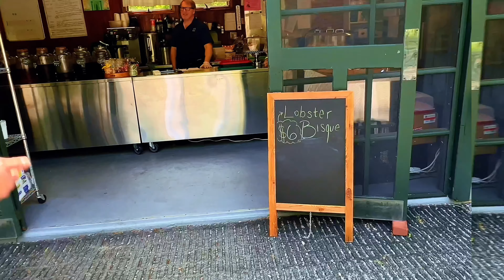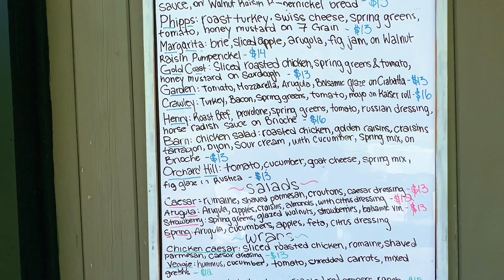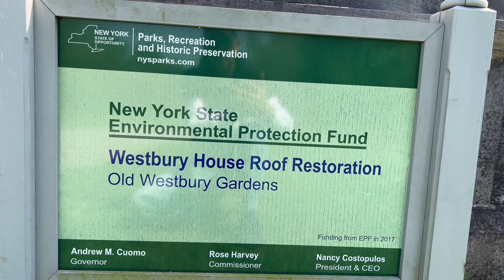Old Westbury garden , House / museum . Many movies productions happens here.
This Mansion was the inspiration for the 2013 movie The Great Gatsby & many TV production . Watch till end fun vlog.